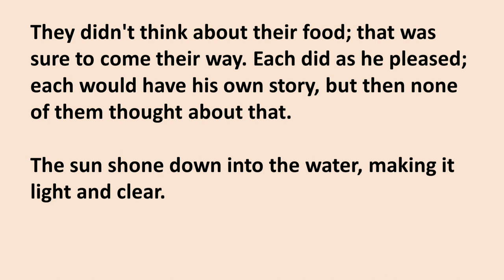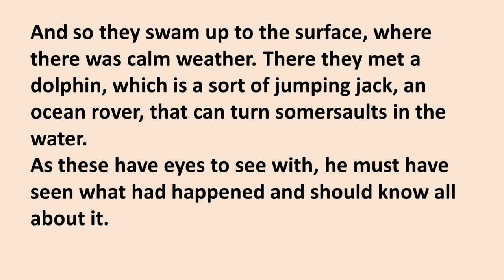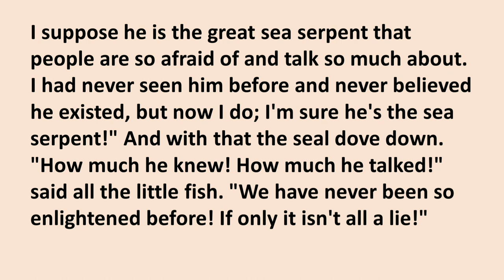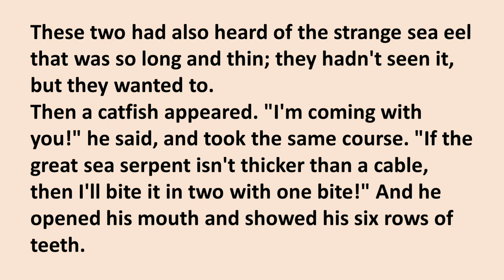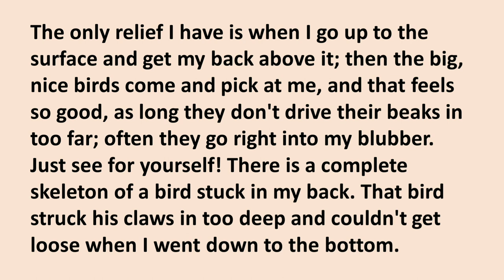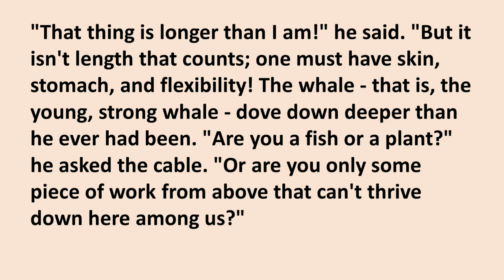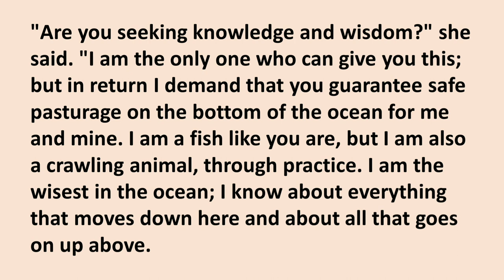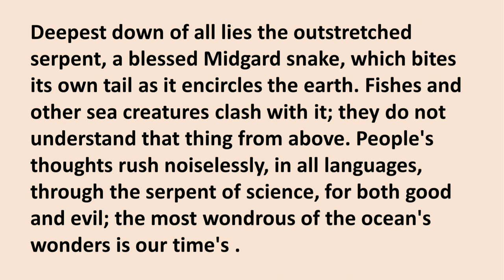Learn English Through Story 🔥 | Level 4 | THE GREAT SEA SERPENT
With subtitles.

From English Stories.

EveydayEnglish